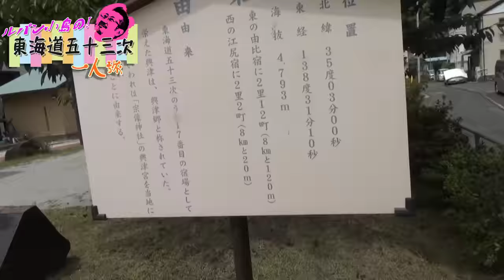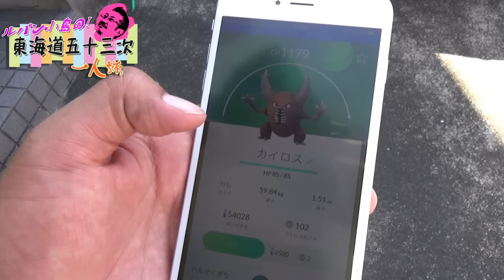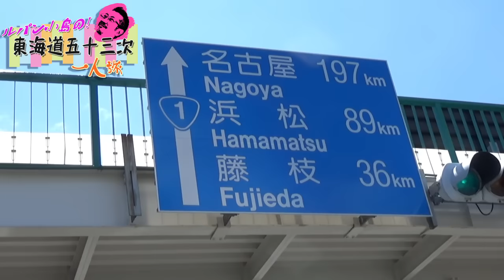【ポケモン GO】美しい富士山を見たい！ - 東海道五十三次 1人旅 #24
静岡まで来たんだから、きれいな富士山見なきゃ損！
東京から京都まで歩いてポケモンを捕まえます！約500kmもある東海道五十三次をルパン小島がポケモン GOをプレイしながら歩きます。今回はどんなポケモンを捕まえることができるのでしょうか。

▼ルパン小島の『ポケモン GO』実況プレイ再生リスト

▼ゴローの『ポケモン GO』実況プレイ再生リスト